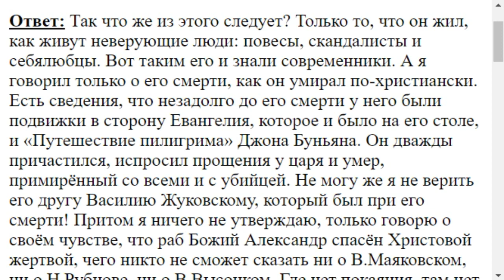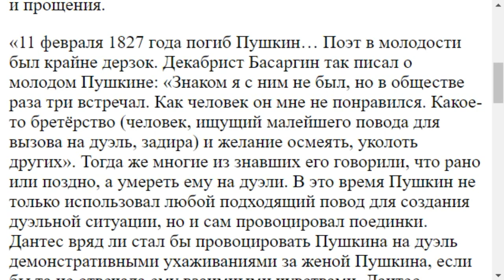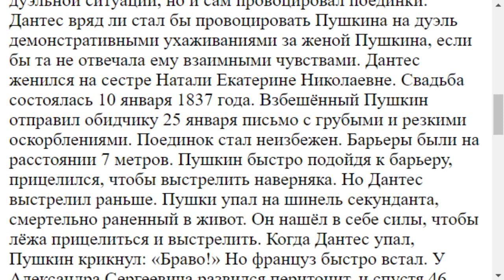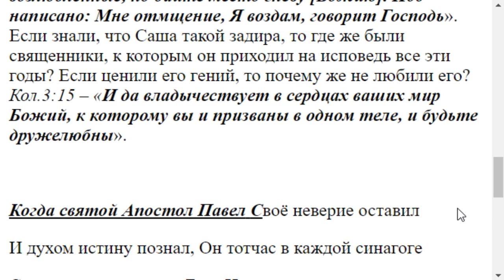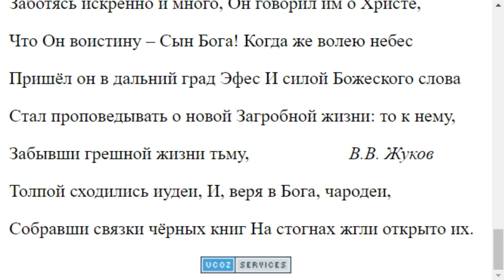3729. Пушкин имел 113 любовниц, как он мог стать святым?